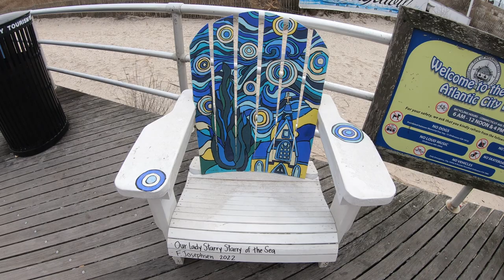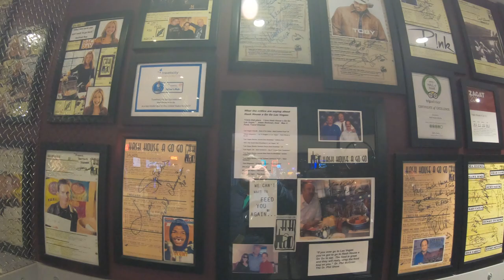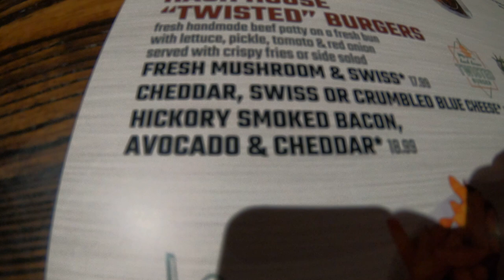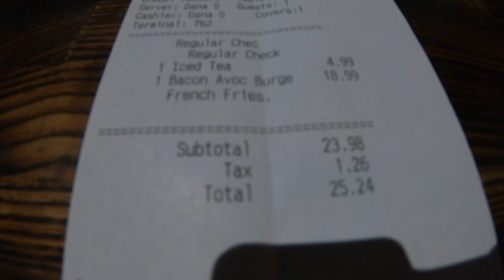🟡 Atlantic City | Hash House A Go Go Tropicana Hotel & Casino! Big Food, Big Flavor! Lunch In AC!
Hello Nu Yawkers! Today I am in beautiful Atlantic City to finally try out the new Hash House A Go Go at the Tropicana Hotel & Casino! Every time I traveled to Las Vegas I told myself to do a video of the Hash House A Go Go but never got around to it. Now they opened up very close to home so I finally got the chance to sit down and give them a try! Hash House A Go Go is only open for breakfast and brunch, if you're not there by 2PM you're pretty much out of luck. I went around 1PM and ordered a burger and fries. What did I think? Watch the video and find out!

4 piece, rugged and inexpensive luggage!